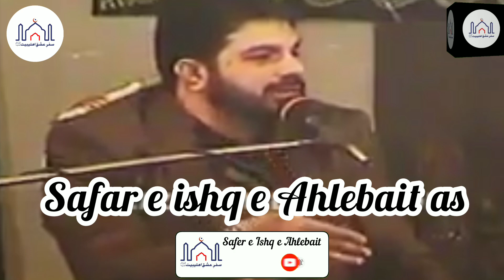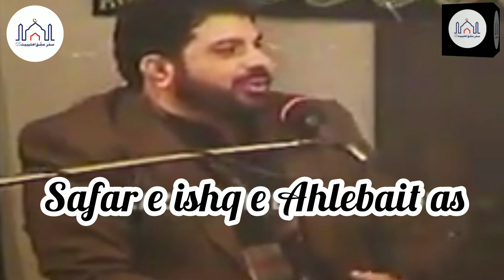22jamadi ul sani dastarkhwan imam hassan(as)ki fazilat-Allama Asif Raza Alvi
@safareishqeahlebaitas allamaasifrazaalvi allamaasifrazaalvi2022 allamaasifrazaalvi2023 azadarinetwork viralvideo2022 majlis viralvideo2023 livemajlis 22jamadiulsani 22jamadiulsani 22jamadiulsanidastarkhwanimamhassan(as)